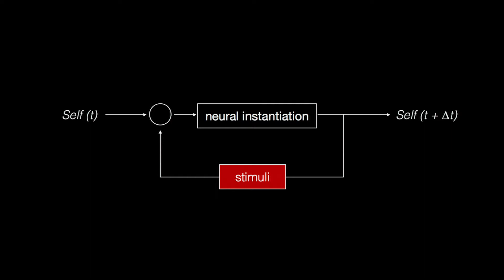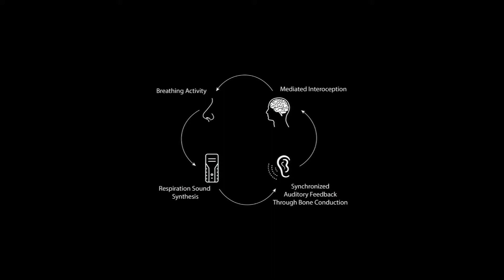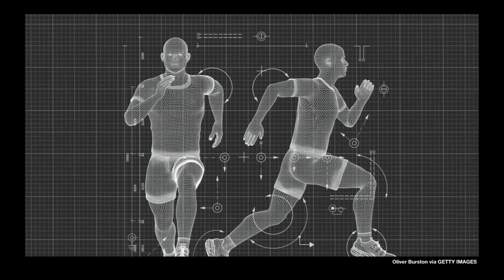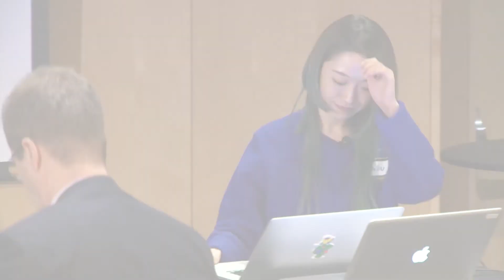Perceiving the Self in Altered Realities | Xin Liu | ARIA